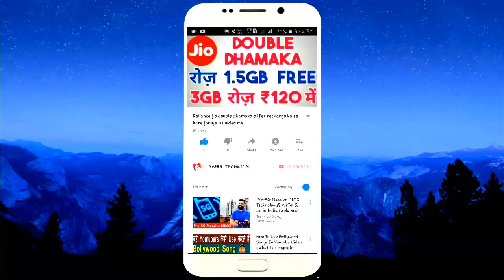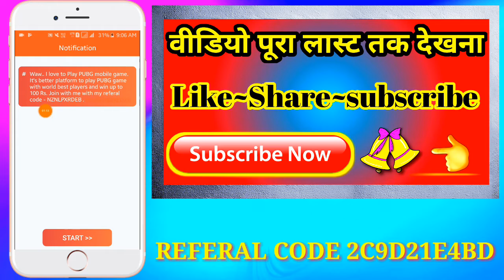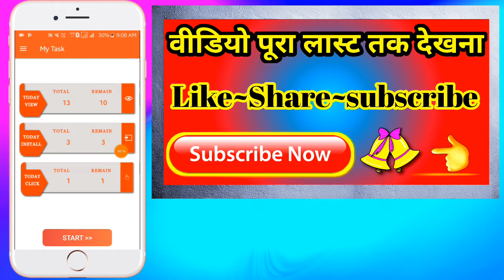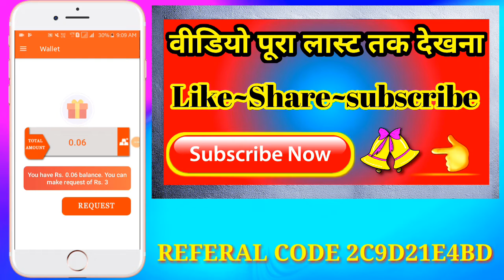New App ₹50 Rs Instant Paisa Wapas Cash Offer ₹50 new earning app 2019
Referal code 2C9D21E4BD

All info about club reporting